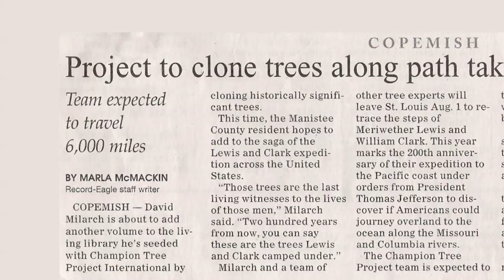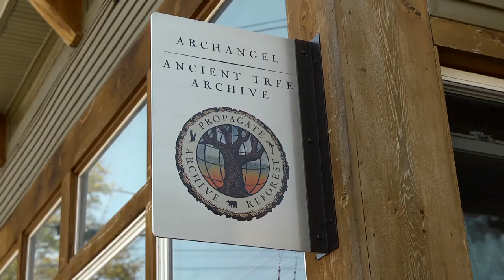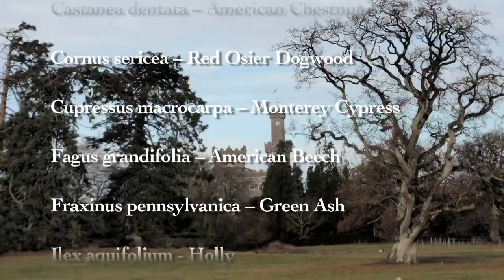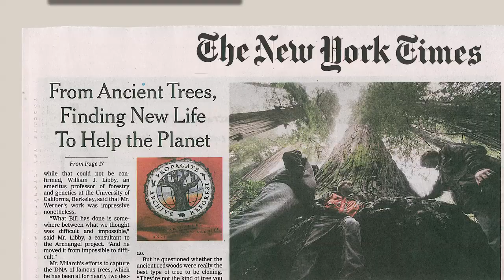Our Ancient Future: The Archangel Ancient Tree Archive Story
Archangel Ancient Tree Archive is a non-profit organization that collects, propagates, archives, and replants the genetics of ancient and iconic trees to restore the natural filter system to our water and air. These trees have the ability to clean our water, and stack carbon from our atmosphere to reduce the effects of climate change like no other species.

Rivet Entertainment produced this documentary short.
•Building Awareness
•Building Change